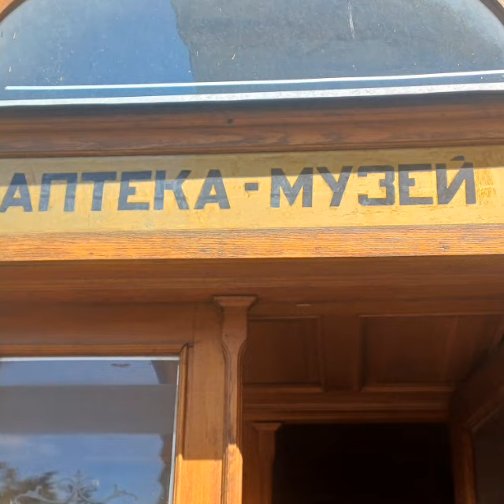Lwów. Zabytkowa Apteka. Ukraina